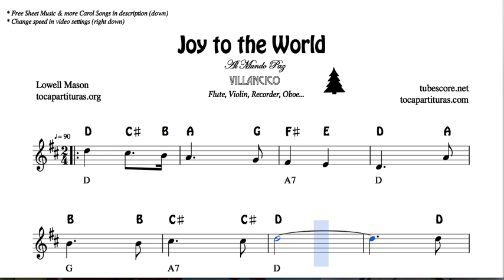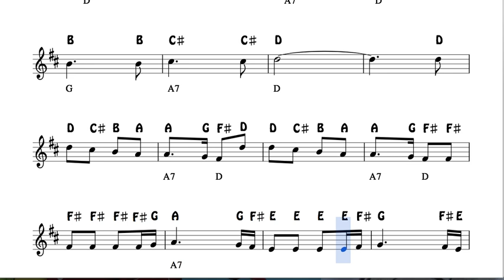Joy to the World Notes Sheet Music for Flute Violin Oboe Voice Easy Christmas Song Villancico